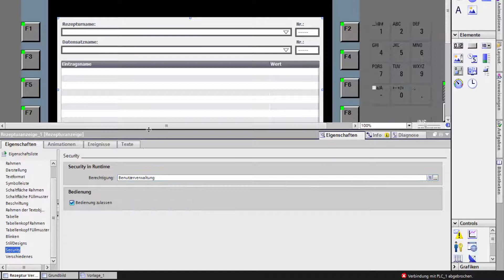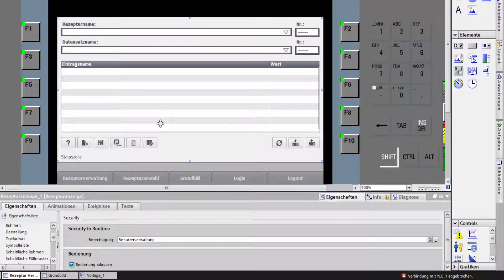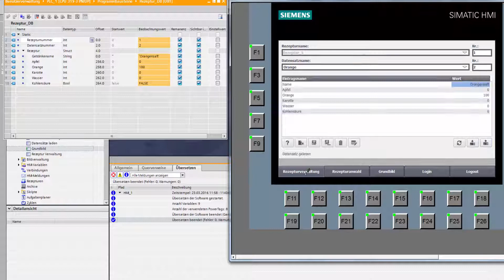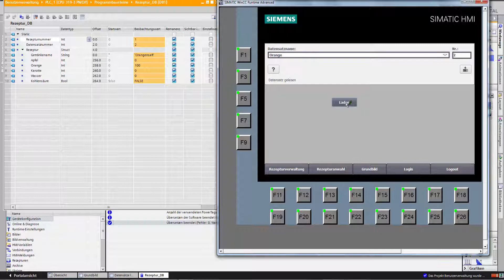TIA Portal WinCC - Rezepturen / Rezepturverwaltung Teil 2 - SPS Tutorial Deutsch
TIA Portal WinCC und WinCC flexible Rezepturen anlegen, verwaltet und sichern.  Weitere Videos um die SPS Programmierung zu lernen findest in meinem Kanal

✗ Wenn es euch gefallen hat lasst doch eine Bewertung da :)